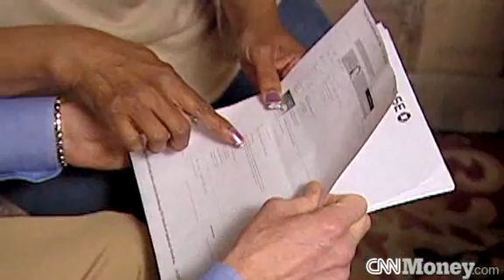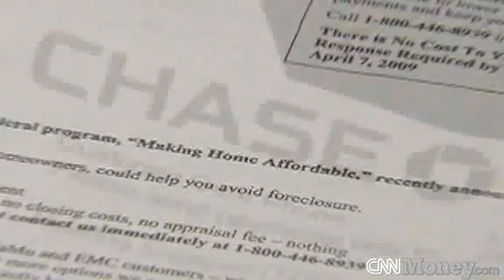President Obama, meet another Senior Denied the Making Home Affordable Program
911-Foreclosure Update:  This is a CNN-Money exclusive on Geraldine Nelson, a senior denied all avenues with her mortgage.  The HOPE plan was put in place to try and help these people whom need it the most, however many of the home owners are being denied for various reason.  Learn what you can do encase you fall prey to this same problem.